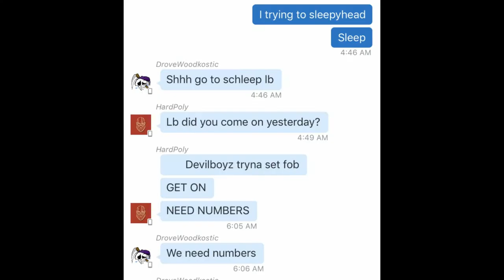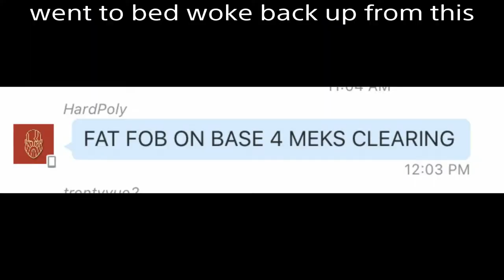ISIS DEFENDS AGAINST 3 TRIBES HUGE DEFENSE!-ABNORMAL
SUB AND COMMENT THX TO B N W FOR HELPING WITH DEFENSE